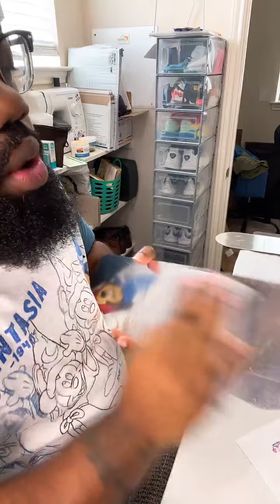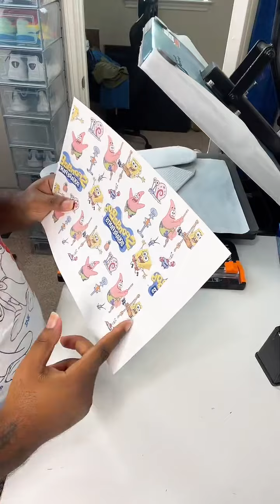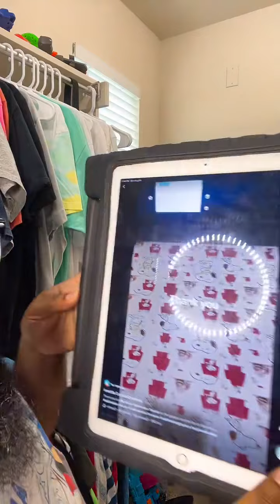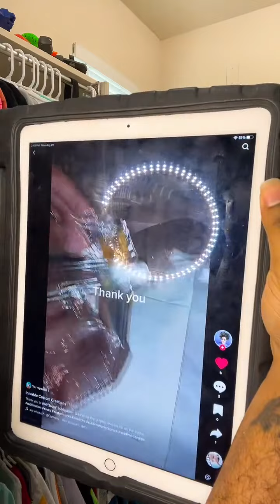Mr Socks: Spongebob Pattern Sublimation Socks?? 😳 (LIVE)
Learn how to make custom sublimation socks! We teach the best way to get a seamless design for professional and vibrant results!